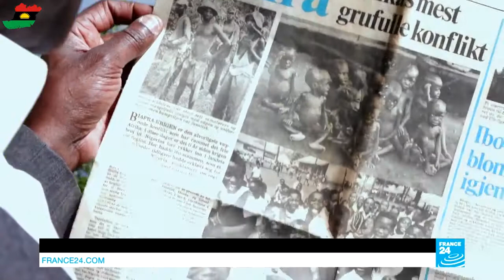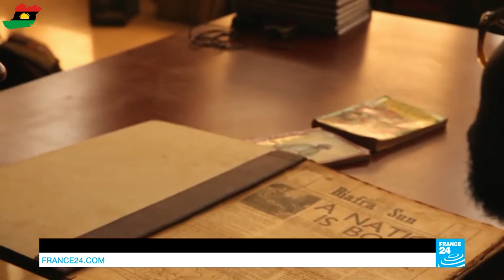REVISITED NIGERIAN VS BIAFRAN WAR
Watch this Revisited-Biafra-nigeria-civil-war documentary: On May 30, 1967, General Emeka Ojukwu declared Nigeria’s southeastern Biafra region an independent state, sparking what would become a bloody civil war. IPOB UNDER THE LEADERSHIP OF MAZI